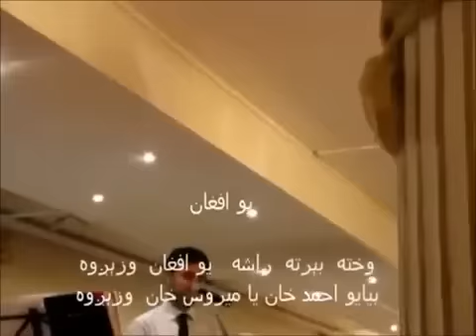Sediq Shubab _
Afghan Wazigawai -Sediq Shubab